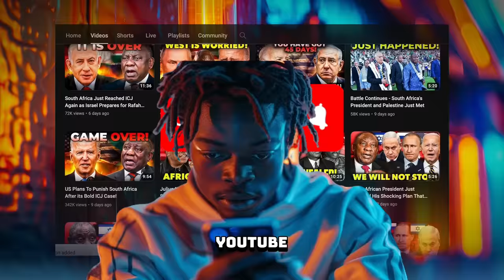Iran Is Not backing Down! Stuns Israel LIVE at UN Security Council Debate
UN Security Council debates Middle East, Palestine

Credit UNTV